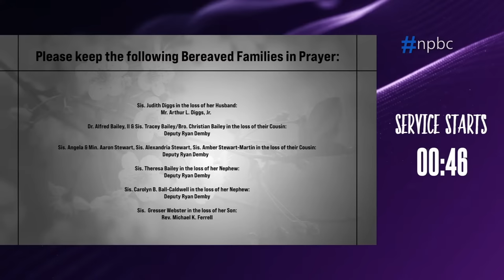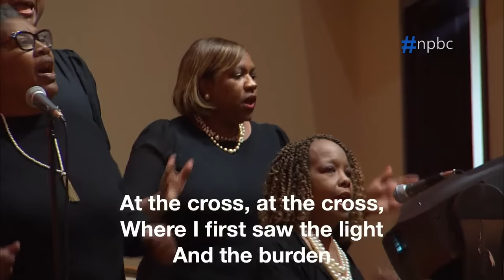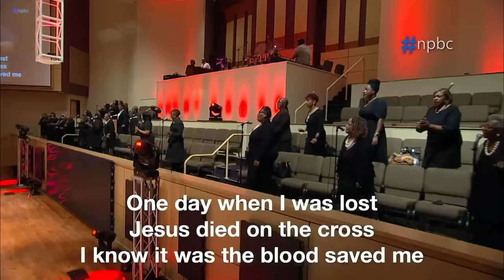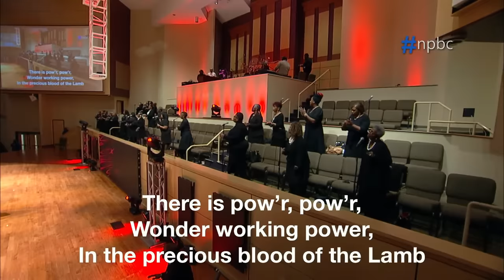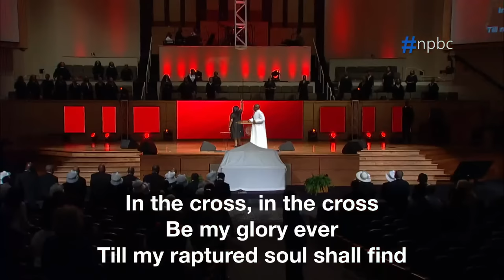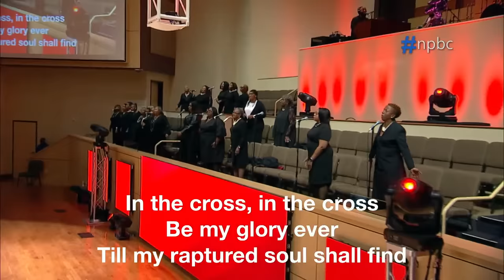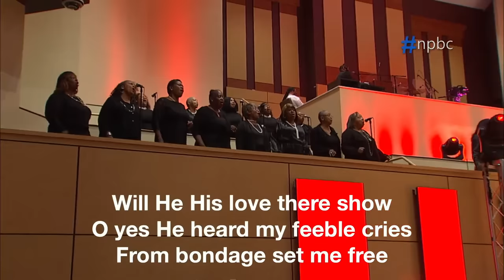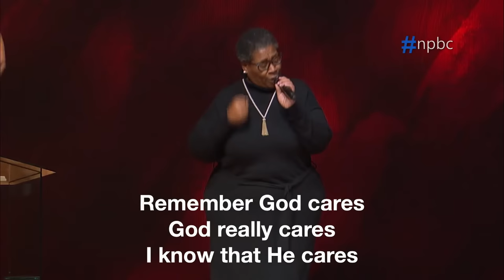New Psalmist - Communion Service - Oct. 15th 2023